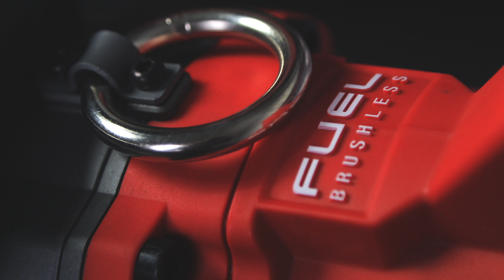Klucze udarowe MILWAUKEE - przetestowaliśmy je dla Was! - Autos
🔫 Klucze udarowe MILWAUKEE czyli moc i precyzja w amerykańskim wydaniu!
Obejrzyjcie nasze nowe wideo, gdzie testujemy te potężne narzędzia, którym żadne koło nie będzie straszne.

🫣 Nie wierzysz w to? Zaproś nas do siebie i wskaż koło, które mamy odkręcić. Podejmiemy to wyzwanie!

Jeżeli chcesz zaopatrzyć w jeden z kluczy udarowych MILWAUKEE, zobacz jakie mamy w ofercie

Ten film zawiera płatną promocję.